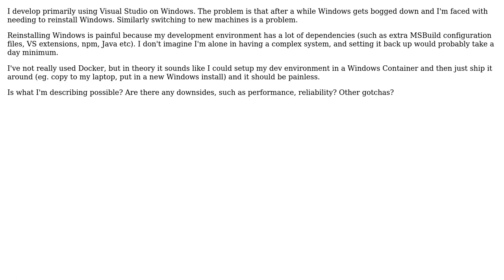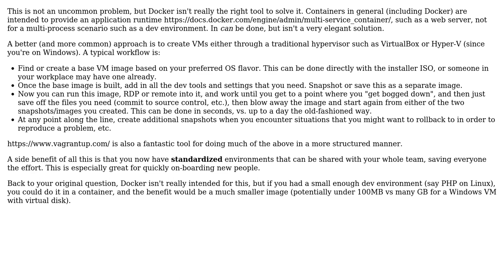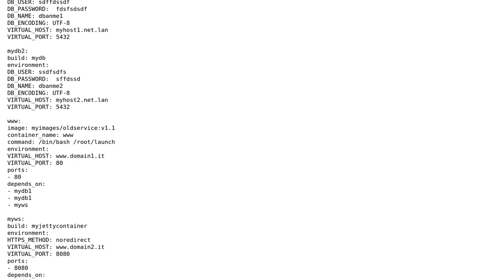Are there benefits to running my development environment in a Docker container?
Software Engineering: Are there benefits to running my development environment in a Docker container?

With thanks & praise to God, and with thanks to the many people who have made this project possible! | Content (except music & images) licensed under CC BY-SA | Music | Images & others | With thanks to user Michael Kohne user Jim W says reinstate Monica user Edoardo user Dan1701 and the Stack Exchange Network Trademarks are property of their respective owners. You are responsible for your own actions.